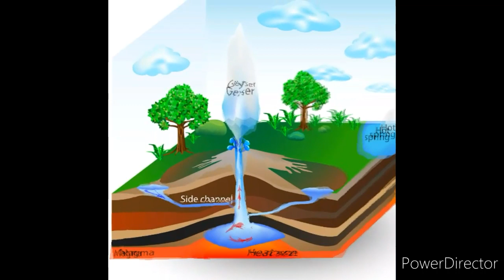geography geyser water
Class 12, Voice and animation video